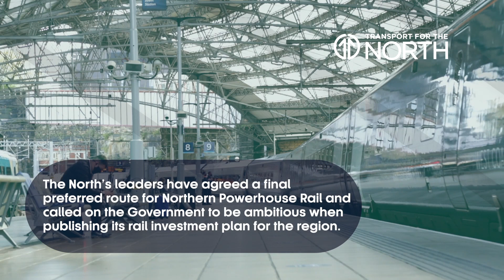Leaders agree final Northern Powerhouse Rail plan | Transport for the North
Leaders agree final Northern Powerhouse Rail plan to create jobs and define the North’s future

Final recommendations for the new northern rail network have been made, with Government urged to support the ambitious northern plan.

Never miss a video or interview on our vision of a thriving North of England.
The North’s leaders have agreed a final preferred route for Northern Powerhouse Rail and called on the Government to be ambitious when publishing its rail investment plan for the region.

Transport for the North has formally written to Government with its official plan for badly-needed rail investment over the coming decades, which could create over 70,000 new jobs in the North.

Leaders agree that now is not the time to scale back on ambition and say Government should commit to the full, transformational vision for both Northern Powerhouse Rail and HS2. They say both will define the North’s economic future for the rest of this century, boosting jobs and growth.

Transport for the North is England's first Sub-national Transport Body. It was formed to transform the transport system across the region, providing the infrastructure needed to drive economic growth.
TfN is making the case for pan-Northern strategic transport improvements, and its Strategic Transport Plan (STP) will rebalance decades of underinvestment and transform the lives of people in the North.